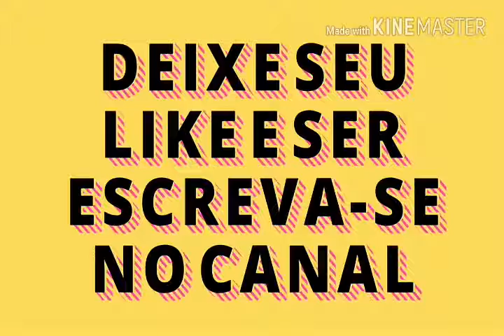Jogando corrida bumerange